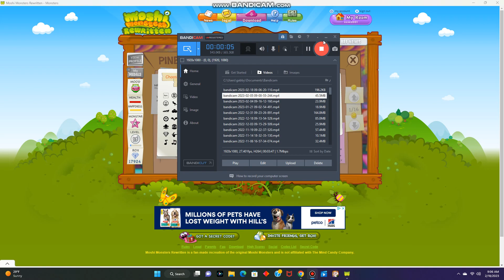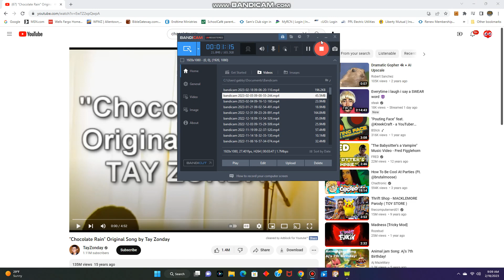Moshi Monsters: What If All Places Have a Theme Song Part 1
credits for the music in this video